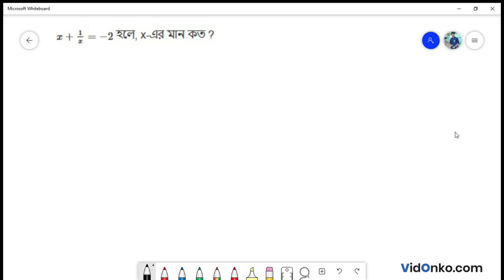WBBSE Board Class 10 Maths Book Solution in Bengali - Amitava Mitra Anushiloni Question:2.(a)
Get free Maths book video and PDF solutions in Bengali for Amitava Mitra. Free answer and explanation through video for question 2.(a), of Chapter Quadratic Equation with one Variable from Amitava Mitra followed for Class 10, West Bengal Board of Secondary Education (WBBSE).